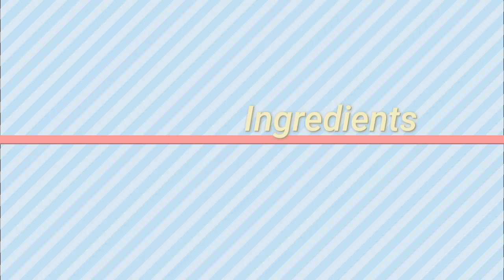Chicken pulao || chicken yakhni pulao || yakhni pulao recipe by Cooking with Taiyyaba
chicken pulao ingredients in English
1/2 kg rice (soaked for 2 hours)
1 kg chicken
2 medium sized onions
2 large tomatoes
1 tbsp ginger,garlic paste
5_6 green chilli's
5 tbsp yogurt
salt to taste
1 tsp pulao masala( optional)
1 tbsp red chilli powder
2 tbsp cumin seeds
1 tbsp black pepper
2_3 cinnamon sticks
3_4 cloves
2 green cardamoms
1 big cardamom
1 tsp coriander
1 tsp fennel seeds
1/2 cup oil

Chicken pulao ingredients in Urdu
آدھا کلو چاول
1 کلو چکن
2 درمیانے پیاز
2 بڑے ٹماٹر
1 کھانے کا چمچ لہسن، ادرک کا پیسٹ
5_6 ہری مرچیں
5 کھانے کے چمچ دہی
نمک حسب ضرورت
1 چائے کا چمچ پلاؤ مصالحہ
1 کھانے کا چمچ پسی لال مرچ
2 کھانے کے چمچ زیرہ
1 کھانے کا چمچ ثابت کالی مرچ
2_3 دارچینی کے ٹکڑے
3_4 لونگ
2 سبز الائچی
1 بڑی الائچی
1 چائے کا چمچ خشک دھنیا
1 چائے کا چمچ سونف
آدھا کپ تیل

cookingwithtaiyyaba.123